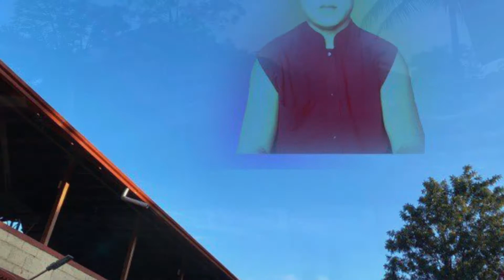Se ra 2021/5/19